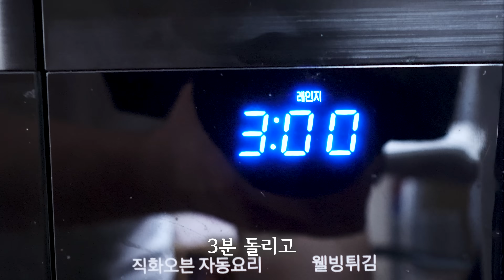라면 레전드 조합이 나왔다고?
편의점 열튀김우동 먹방 리뷰